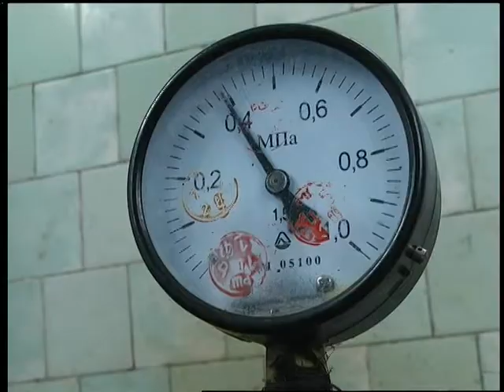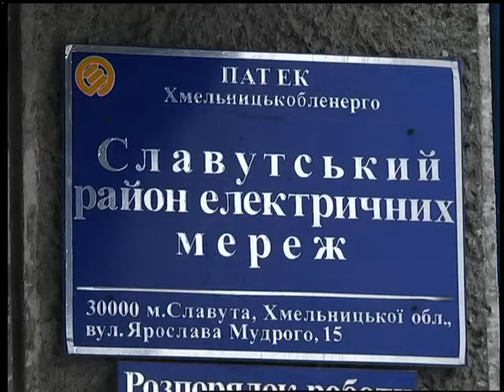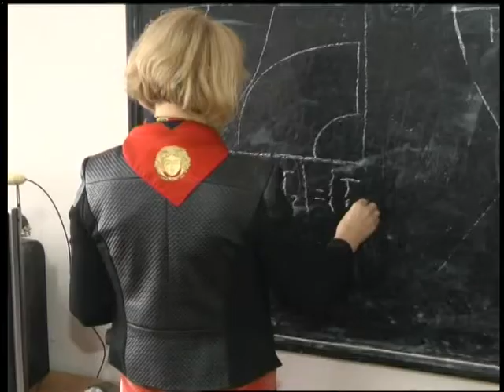22 02 18 Новини 13.00